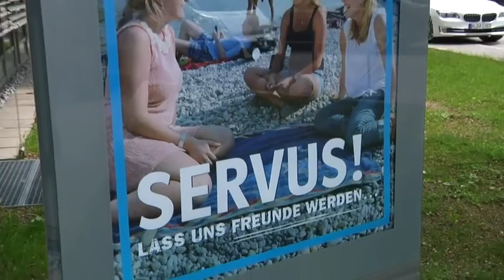CSU-Zoff wegen dritter Startbahn am Münchner Flughafen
Im CSU-internen Streit über die dritte Startbahn am Münchner Flughafen will Ministerpräsident Horst Seehofer seine Partei mit allen Mitteln auf seinen Kurs zwingen.